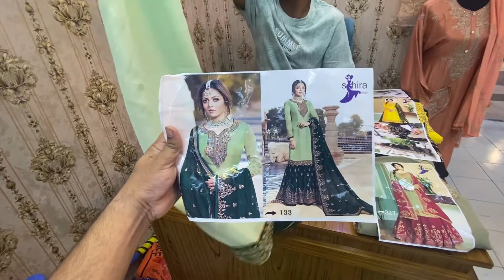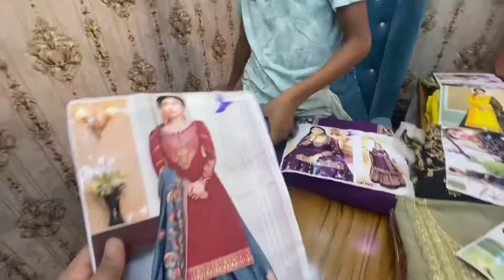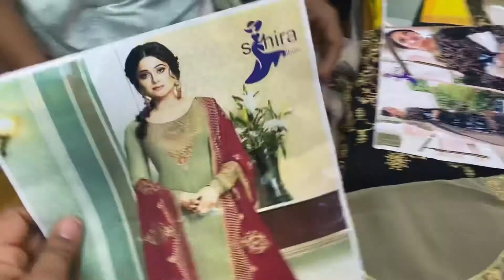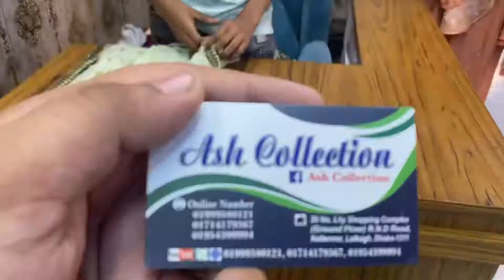Grawn collection @T-Series Apna Punjab @PURNIMA SAREE @ shop